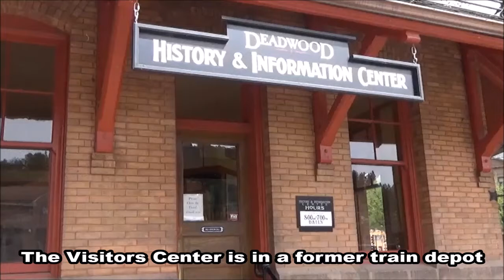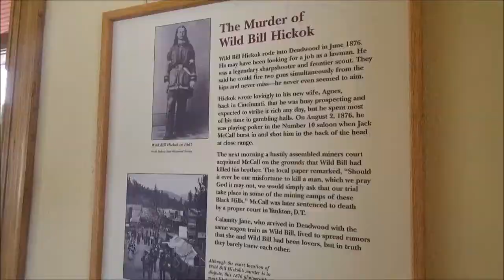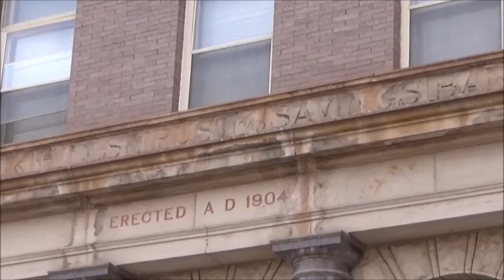Deadwood, South Dakota - Road Trip Vlog 6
Deadwood, South Dakota - A preserved historic gold mine town where Wild Bill Hickok was killed by Jack McCall during a poker game.  Also home to Calamity Jane, Seth Bullock and Potato Creek Johnny.

Driving into Deadwood, South Dakota down Main Street, the aura of frontier outlaw wildness is impossible to ignore.  This is the area of the Black Hills where the last great American gold rush of the 19th century occurred.  Neek, Sar and I were curious to explore the town, but wanted to get a sense of the history of the place first.  We figured the best start would be to begin with the Deadwood Chamber of Commerce and Visitors Bureau.

The Visitors Bureau is located in an old train depot, the Fremont, Elkhorn and Missouri Valley Passenger Depot which was built in 1897 and has been beautifully restored.  We learned so much about the history of Deadwood there!  The town began in 1876 as thousands of prospectors descended on the area where gold had been discovered two years prior.  Among the most famous of these was former gunfighter and lawman Wild Bill Hickok.  He was only in town less than a month when he was shot dead while playing poker by Jack McCall, who was later hanged for his crime.

There were a number of other characters living in Deadwood who helped to give it its colorful reputation.  One was Martha Canary, famously known as “Calamity Jane.”  She was allegedly given this nickname by Captain James Egan after saving his life during a battle with Native Americans at Goose Creek, Wyoming in 1873.  When she wasn’t spreading the legend of herself as an expert scout and crack shot, she was often in saloons drinking, chewing tobacco and partying, often dressed in men’s clothing.  When she died in 1903, she was buried next to Wild Bill Hickok in Mt. Moriah Cemetery in Deadwood.

Another character in Deadwood around this time was Seth Bullock.  Along with his partner Sol Star, they relocated their hardware business to Deadwood in 1876 to take advantage of the booming gold rush.  He arrived the day before Hickok was murdered and became Deadwood’s first Sheriff.  With a stellar reputation for bringing order to a lawless region, he later became a Deputy US Marshal.  In 1884, he met Theodore Roosevelt, then a Deputy Sheriff, who had apprehended a horse thief named Crazy Steve.  This was the start of a lifelong friendship for Roosevelt and Bullock, who volunteered as one of Teddy’s Rough Riders in the Spanish American War.  When Roosevelt died in January 1919, Bullock enlisted help to build a monument to him.

All music tracks courtesy of YouTube Music Library